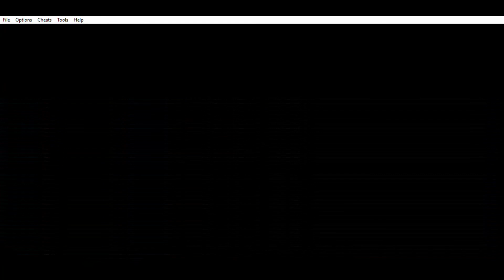מבוך במערה - בואו נשחק בעברית פוקימון אדום-אש - חלק 120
אז לאן עוד לא הלכתי כאן?